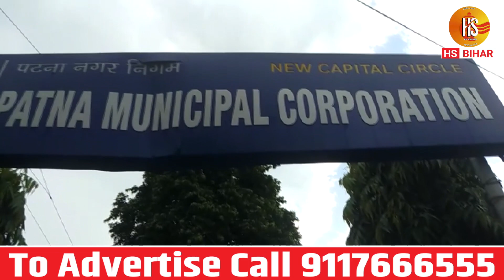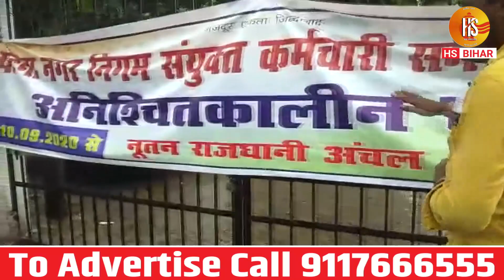Patna Nagar Nigam हड़ताल का आज दूसरा दिन, जानिए क्या है हाल | HS BIHAR